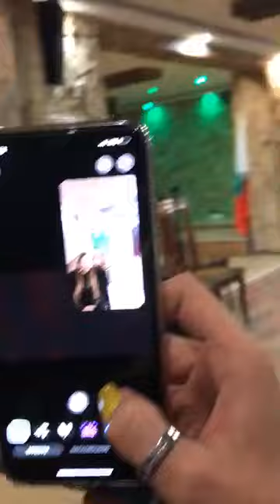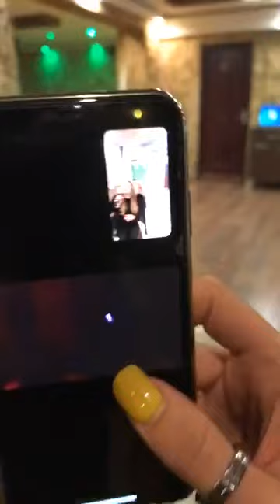Таня Маринова и колеги на Гергьовден в комплек "Божура"